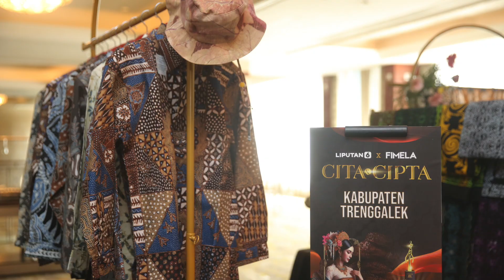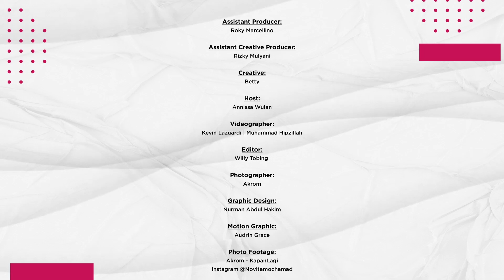Novita Hardini Gencar Memperkenalkan Batik Trenggalek Kepada Generasi Baru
Ketua Dekranasda Novita Hardini Mochamad, terus menjawab setiap tantangan dalam menjalani profesinya. Terlebih ia terus menggerakkan untuk memperkenalkan batik Trenggalek kepada generasi muda. Ia berharap generasi penerus bisa lebih melestarikan budaya sebagai pondasi
dan bekal diri mereka dalam menghadapi tantangan di masa depan.
Dalam acara Parade Wastra Nusantara, Novita Hardini berserta batik Trenggalek turut meramaikan acara dengan menampilkan ragam busana di atas panggung Selaras Wastra. Simak keseruan selengkapnya dalam Fimela VIP berikut ini!